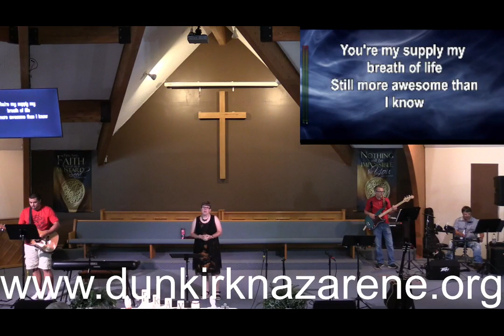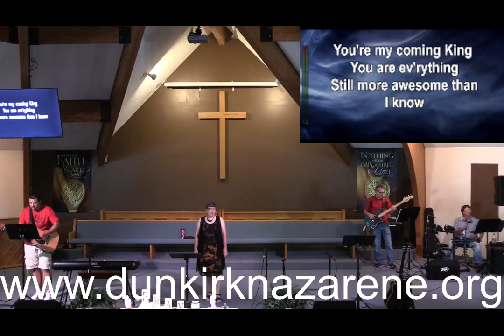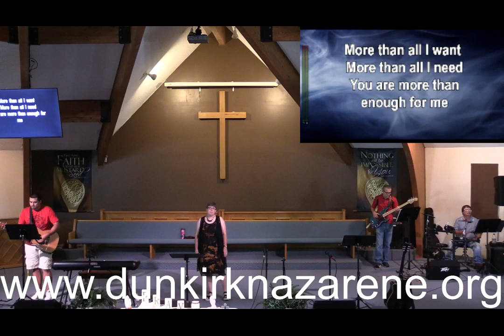Dunkirk, Ind. Nazarene Church June 5, 2022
"God's Blueprint for our Home"
Deuteronomy 6: 4-9
Pastor Gloria Hamilton